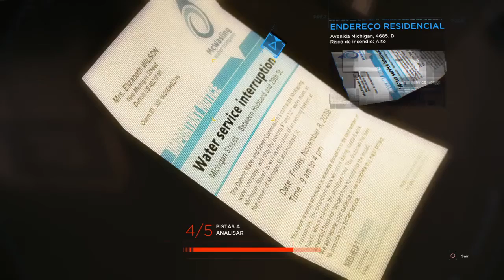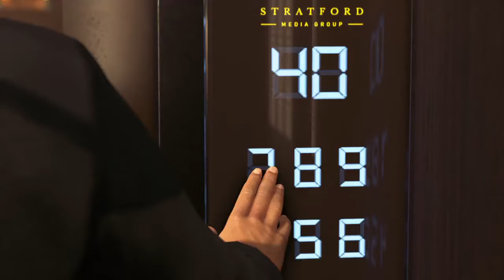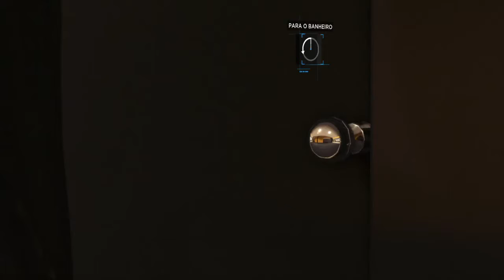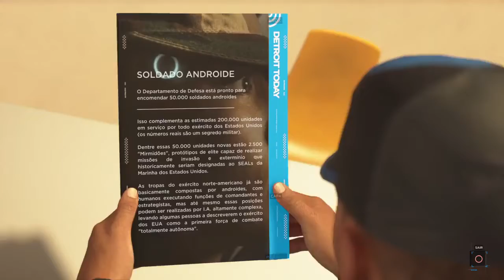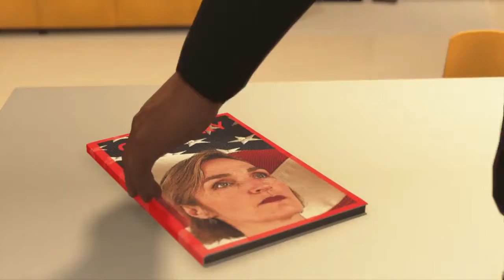Detroit Become Human Parte 19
Site do Brasil Game Dub: brasilgamedub.com.br

Não esqueça de se inscrever e dar um like. Já é ou já era?